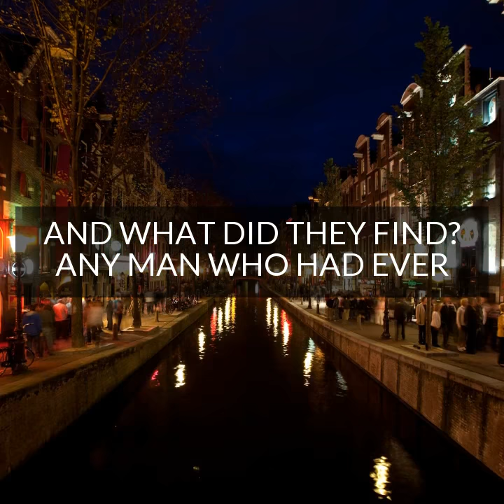Sex Buyers Are More Likely to Rape Women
Dr. Melissa Farley shares the truth about how sex buyers are more likely to rape someone in the broader culture. Excerpt from the Exodus Cry podcast, episode 54.